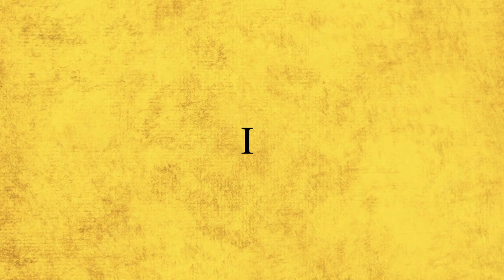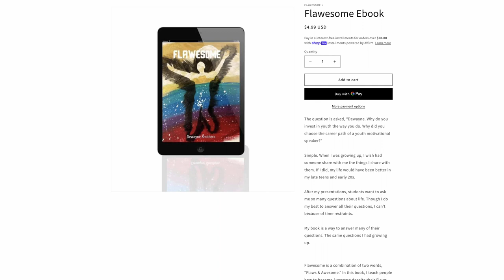HOW TO CHANE YOUR LIFE